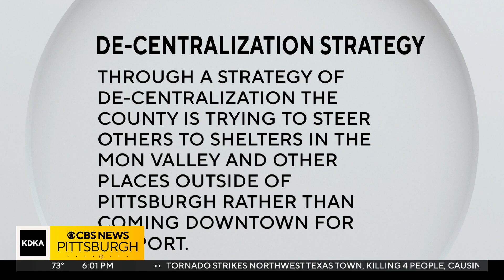Allegheny County to tackle homelessness in Downtown with new strategy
While some folks still congregate outside on Smithfield Street, others have left Downtown.